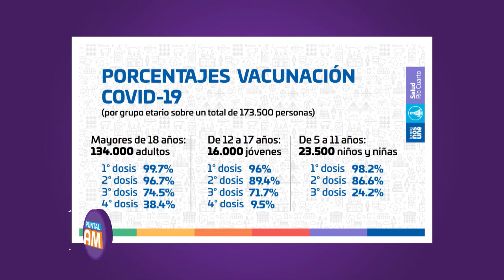Móvil con Dr Marcelo Ferrario: Las disposiciones para la vacunación COVID19 y operativos identificar